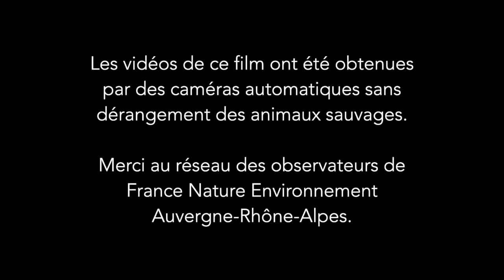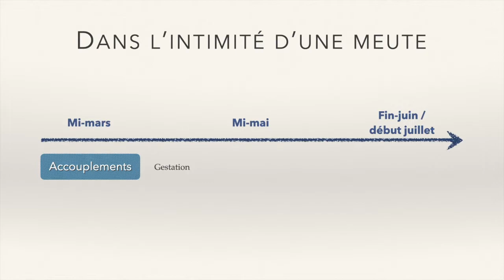[Série] Loup : Dans l'intimité d'une meute - [Épisode 8] Premières sorties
Exceptionnel ! Grâce à 15 caméras automatiques disposées par des naturalistes de FNE AuRA sur la zone de reproduction de la meute de loups, nous assistons aux premières sorties des louveteaux accompagnés par une louve-nurse.

Les vidéos sont fournies gracieusement par un réseau de naturalistes à FNE AURA. Toutes ces images ont été réalisées dans les Alpes françaises, sans aucun dérangement pour les loups évoluant en toute liberté. Afin d’en faciliter la compréhension, nous avons attribué des noms aux deux adultes dominants. Une occasion rêvée de voir en images et mieux comprendre le mode de vie des loups !